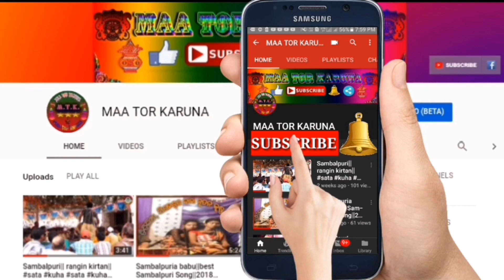Sambalpuri themes||Jamankira degree collage annual function 2019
Sambalpuri thems song

 Function Staring videos

Best dance group in college

Sambalpuri folk music

This video is Full HD quality

*MAA TOR KARUNA* YOUTUBE CHANNELS